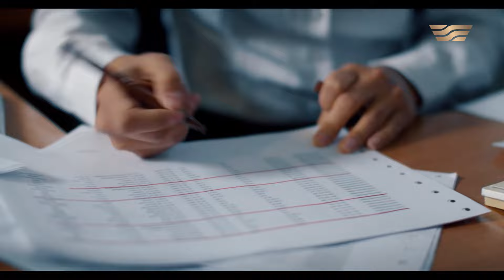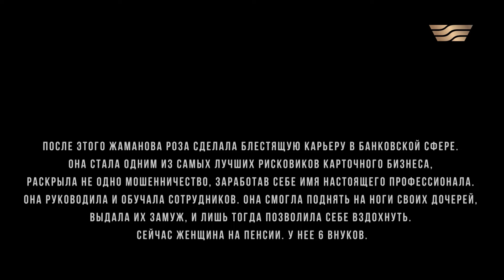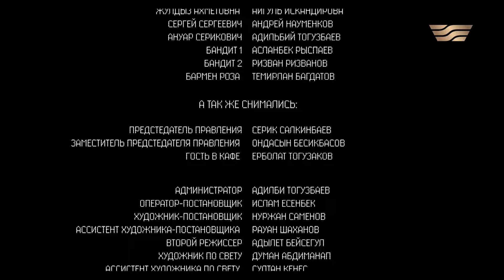Вера в светлое будущее!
Роза – женщина, которая ни как не могла поставить на ноги своих детей, ей было сложно. После того как у нее отобрали бизнес, чтобы прокормить семью она отправилась работать официанткой. Но и там ее подстерегала ежедневная опасность. Через некоторое время она решается устроиться в банк, за 9 дней Роза вычисляет крупную аферу, за что ее неожиданно повышают в должности и обещают высокую зарплату.

Благодаря стойкости духа и сильному характеру Роза смогла стать лучшим специалистом в банковской сфере и достойно вырастить своих детей!